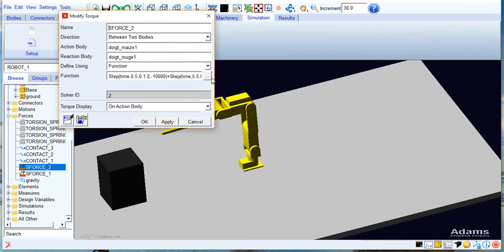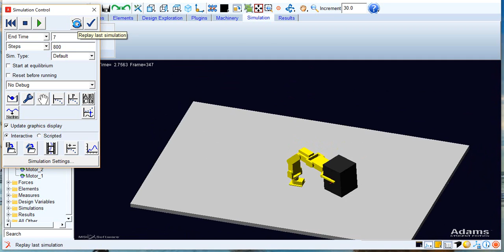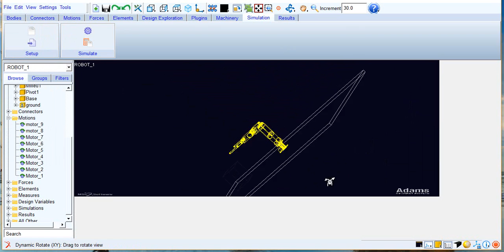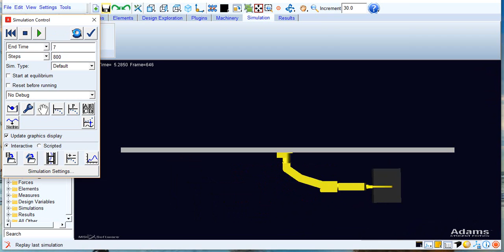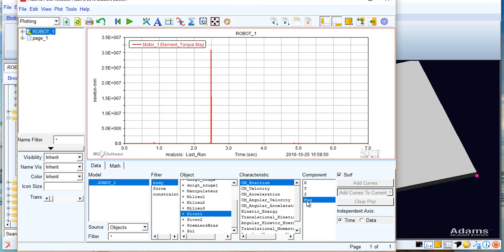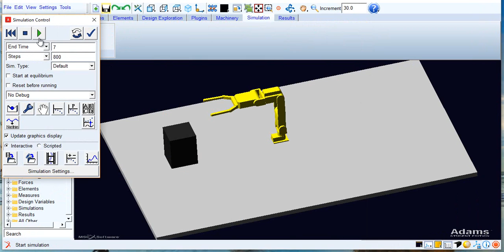msc adams robotAdams fin